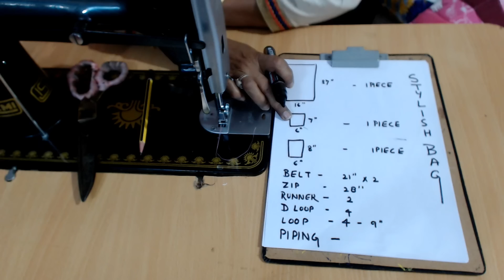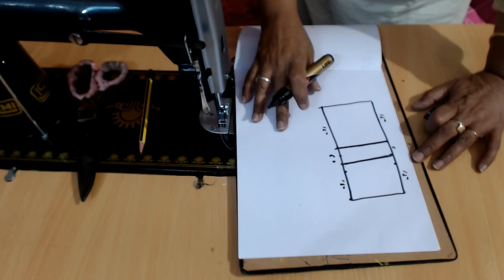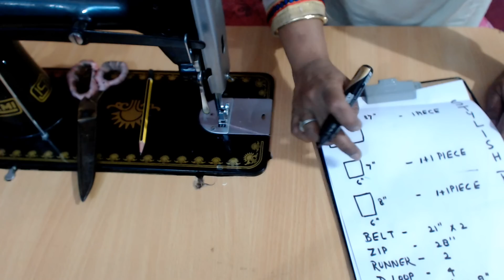DIY STYLISH BIG BAG